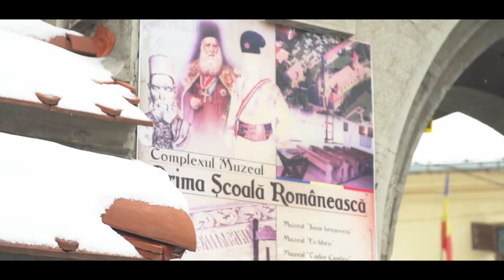Brașov Trailer [EducaTM 2021] [Xeidon Prod]